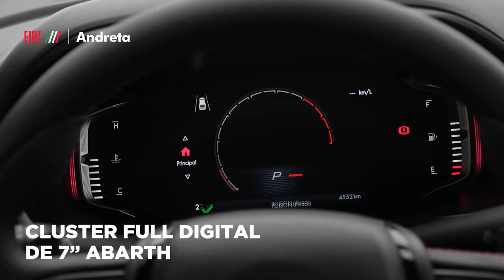PodCast JJ - Doutor Pereirinha